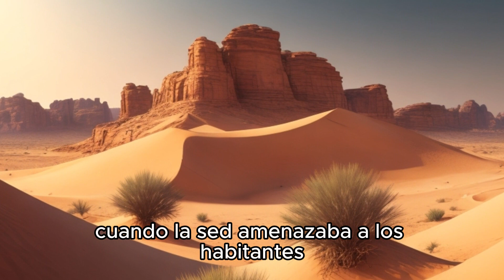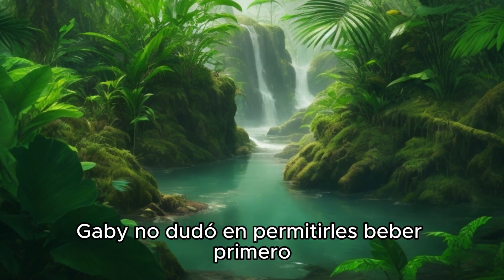🟢El Elefante GENEROSO - La Historia Dar sin Espera nada a Cambio - Reflexiones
👉Dar sin esperar nada a cambio